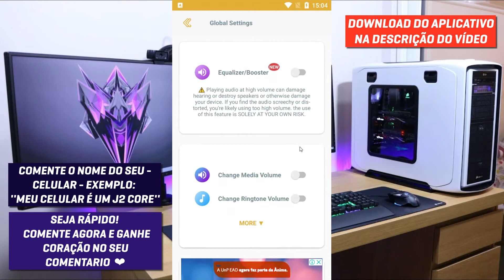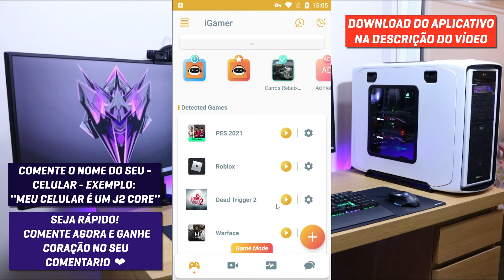NUNCA MAIS VAI TRAVAR! COMO FAZER O DEAD TRIGGER 2 PARAR de TRAVAR NO ANDROID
NUNCA MAIS VAI TRAVAR! COMO FAZER O DEAD TRIGGER 2 PARAR de TRAVAR NO ANDROID, então esse é o melhor aplicativo que você pode usar para está conseguindo tirar o lag do Dead Trigger 2 e fazer parar de travar.